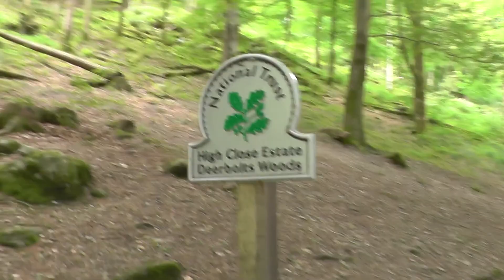Lake District Holiday, July 2018 - Grasmere Lake, part 2